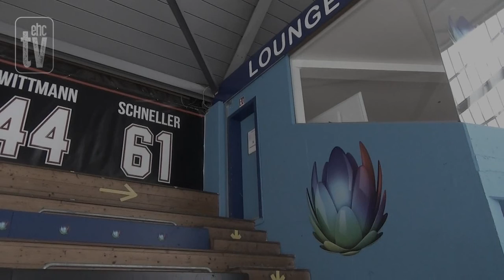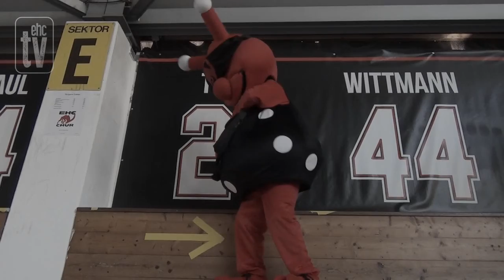EHC TV ShOW (Episode 2)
EHC TV ShOW, Episode 2, mit Marcus Theus, Khurt und den Kids on Ice